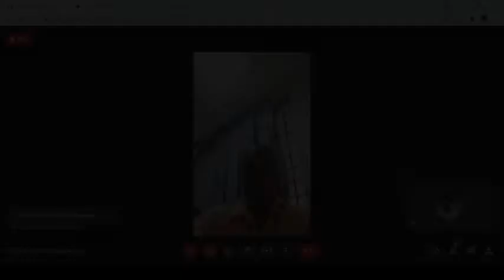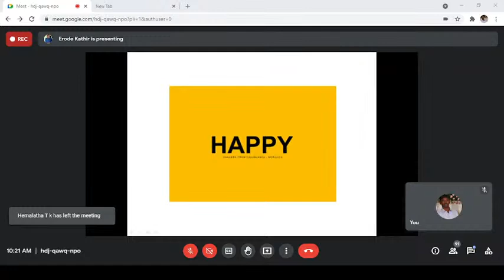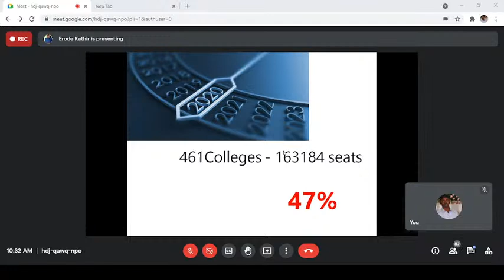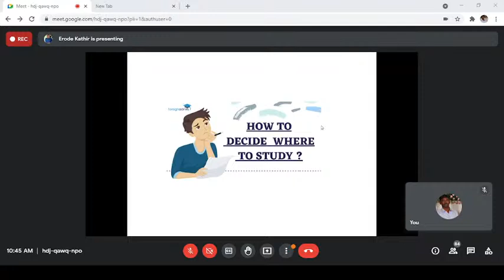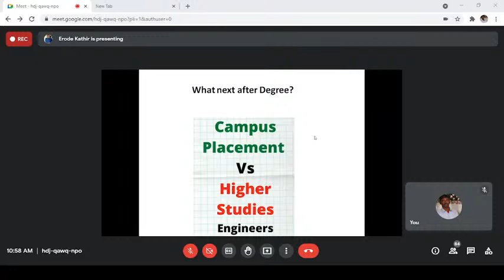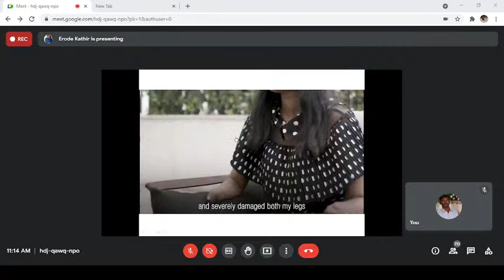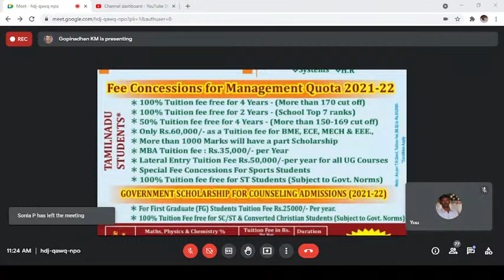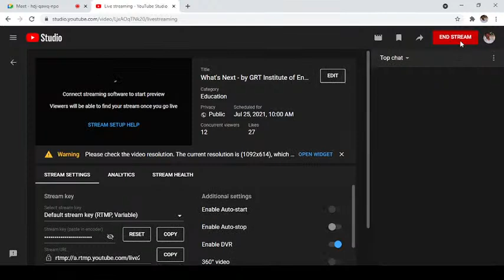What's Next - by GRT Institute of Engineering and Technology